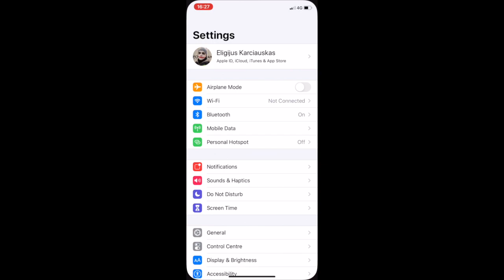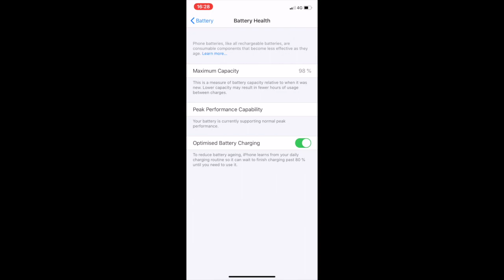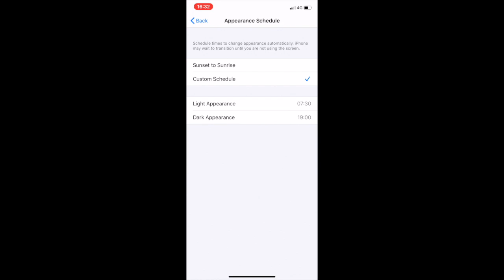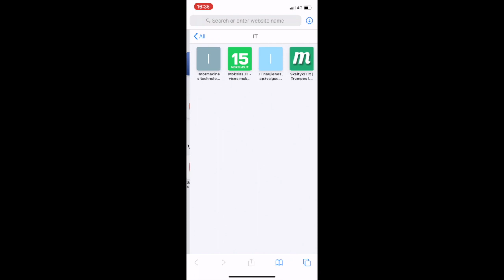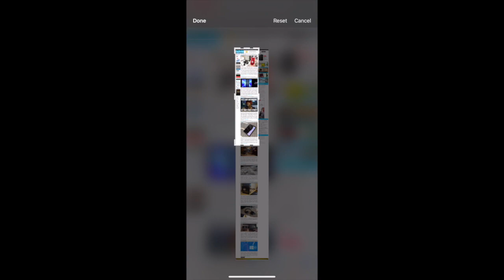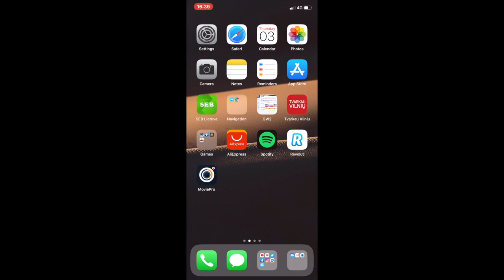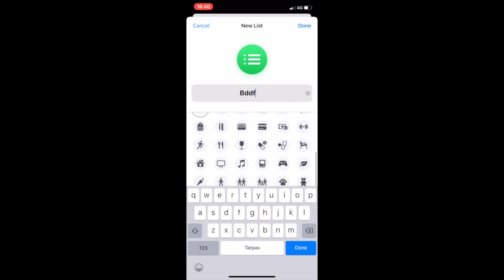iOS 13 - Top 5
Išėjo iOS 13 versija ir štai 5 dalykai kas man joje patiko labiausiai !